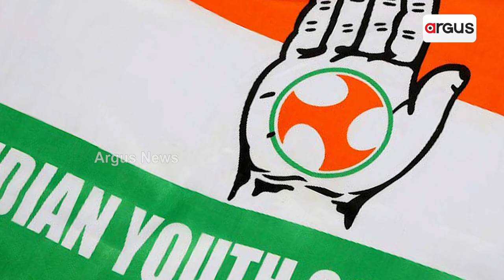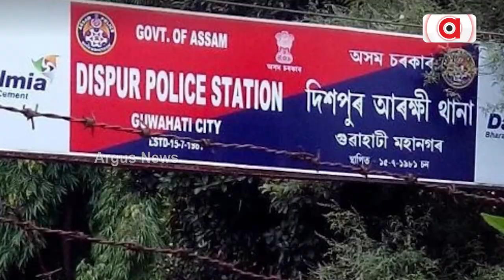Assam Youth Congress President Angkita Dutta Disrespected